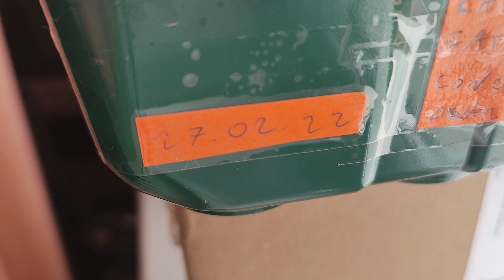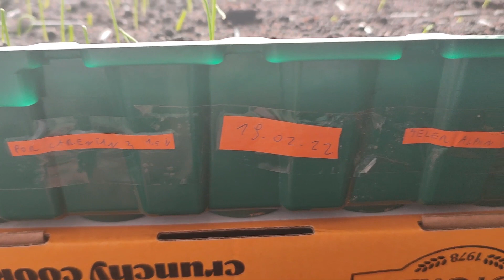Rozsady warzyw 06.03.22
Rozsady warzyw. raport z dnia 06.03.22